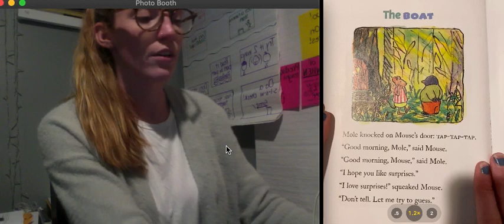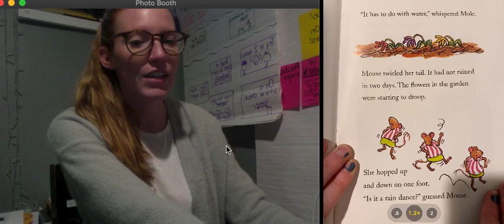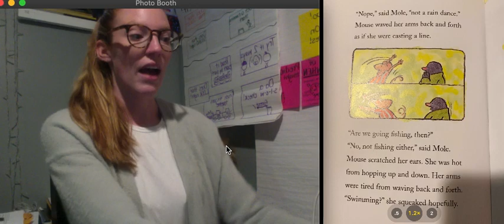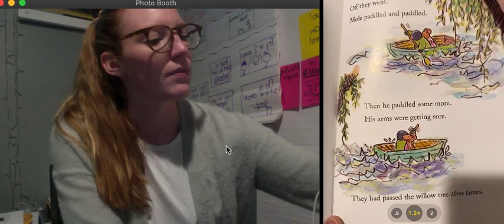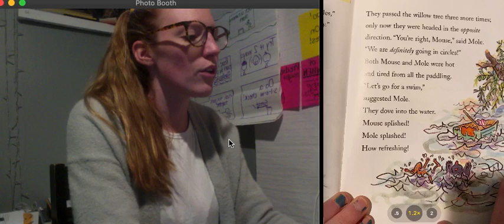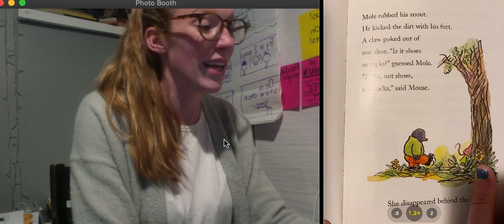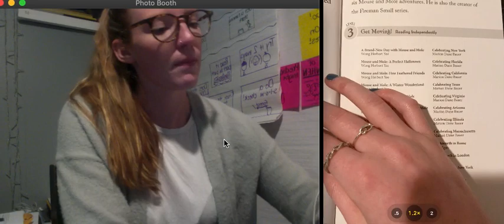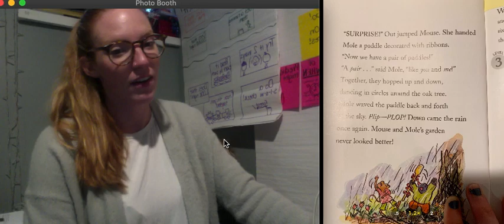The Boat, Upstairs Mouse, Downstairs Mole